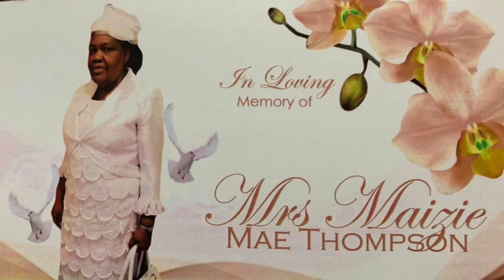The late Maizie Mae Thompson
The late Maizie Thompson was laid to rest yesterday August 26th.
Interment was held in Blackwoods, Clarendon.

“Preserving Memories, Celebrating Lives”